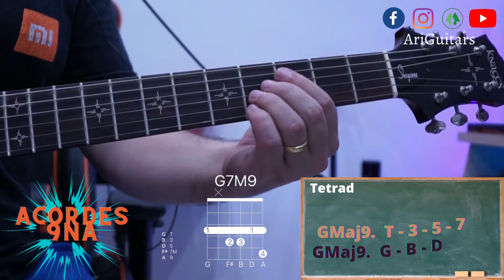Como formar Acordes de Guitarra con 9na - Clase de Guitarra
Tabs

Si quieres colaborar con el canal lo puedes hacer a traves de este link,

Recuerda que todos estas tabs son sin cargo y estan echas con el fin de poder enseñar y llegar a aquellas personas que no tienen los recursos necesarios.
Muchas de las tabs son echas por personas que se dedican a hacer transcripciones las mismas tienen un costo el cual actualmente corre por mi cuenta y por aquellas personas que pueden hacer una donación, desde ya muchas gracias!!

Mis redes

bossa! jazz ! clases!bossa nova jazzcafe jazz

accords de la guitare
acordes
aprender a tocar guitarra
aula guitarra
clase de guitarra